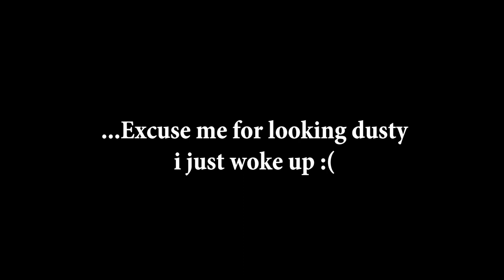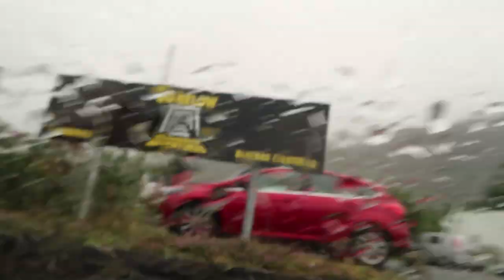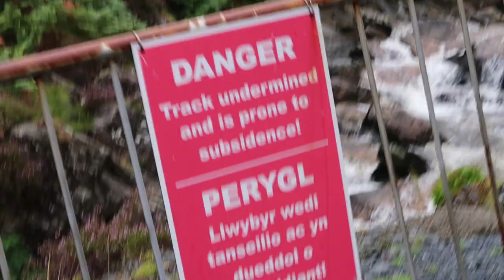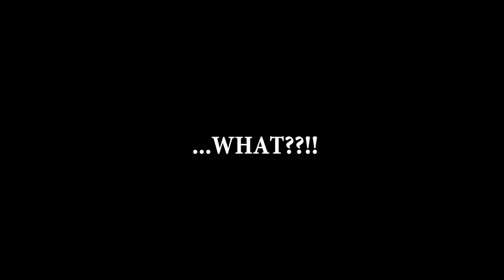STUCK IN A CAVE FOR 7 HOURS!!!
What's up everyone! This is my 3rd vlog! Ayeee!

In this vlog I get stuck in a cave for 7 HOURS! lol. Hope you enjoy the vlog!!!

✩ SOCIAL MEDIA ✩